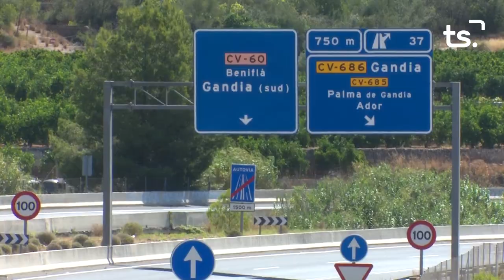INFORMATIU 2022 12 23